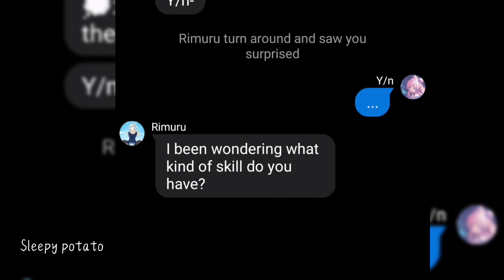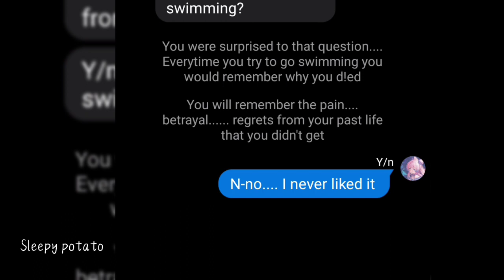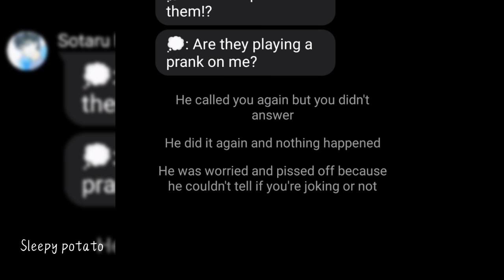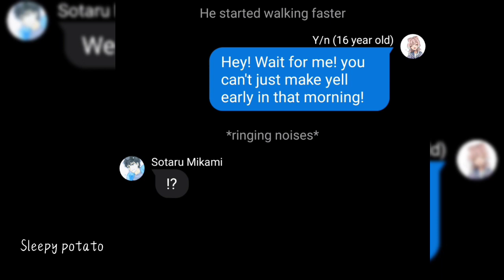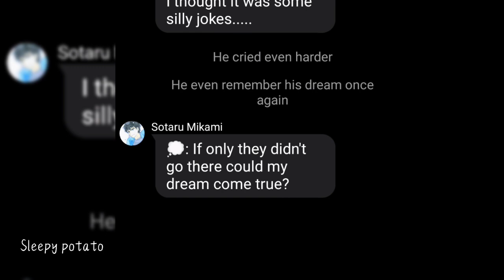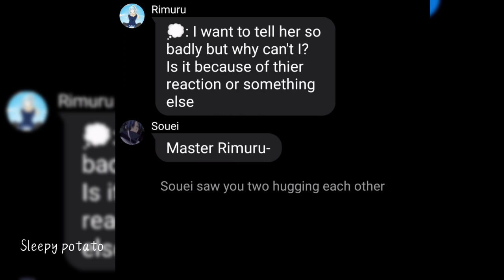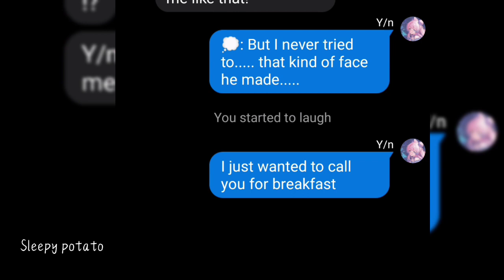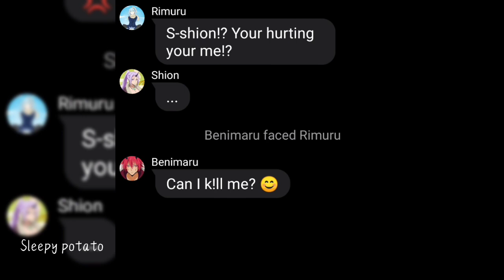The time I got reincarnated as a slime x Y/n ep 5|| Text story|| •Collab with Animeislife•